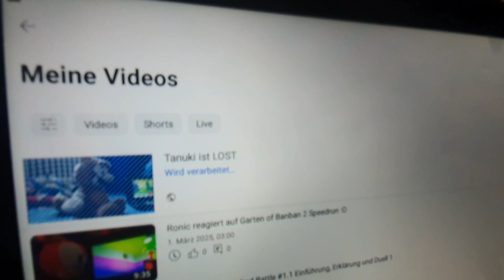Videos auf YT Planen TUTORIAL